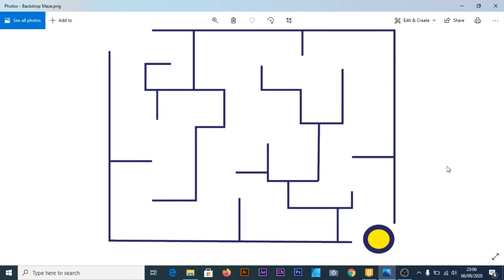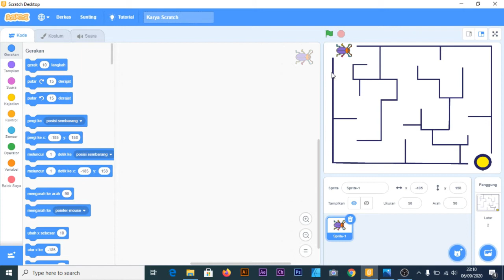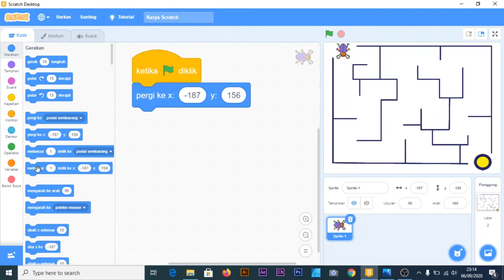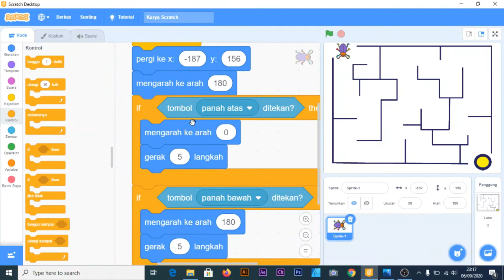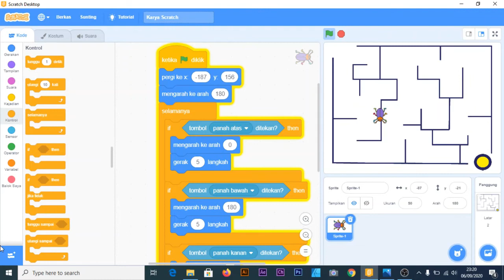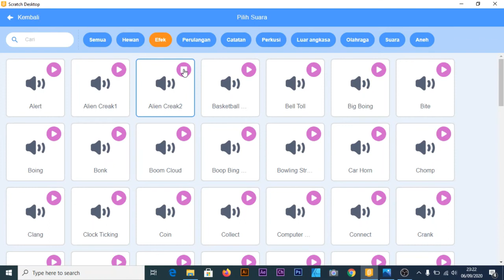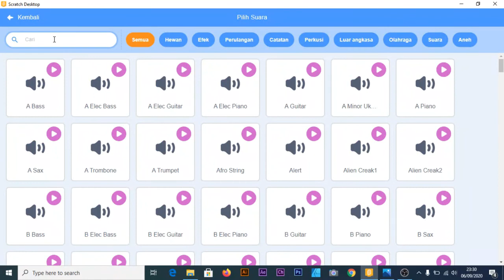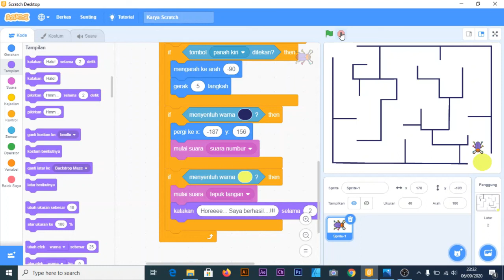Cara Membuat Objek Bergerak Ketika Menekan Tombol Panah di Keyboard | Aplikasi Scratch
Di video tutorial ini dijelaskan bagaimana cara membuat gerakan atau membuat objek bergerak maju, mundur, kesamping ketika menekan tombol panah di keyboard. Dan bagaimana cara agar objek bergerak tidak melewati garis atau area yang telah ditentukan..